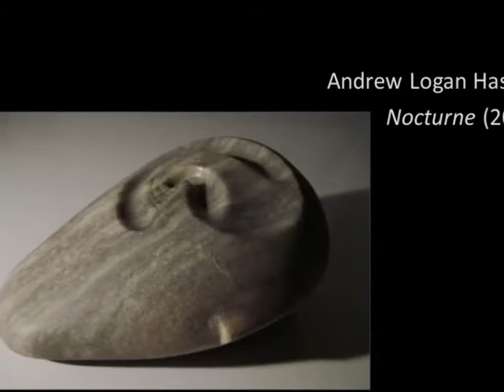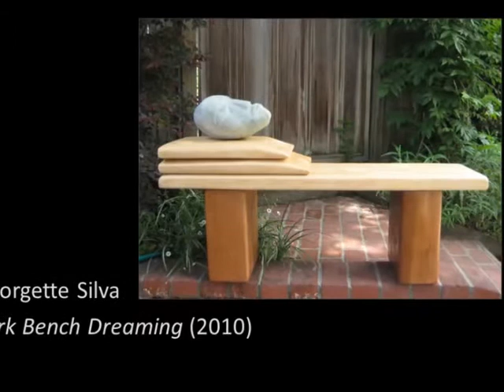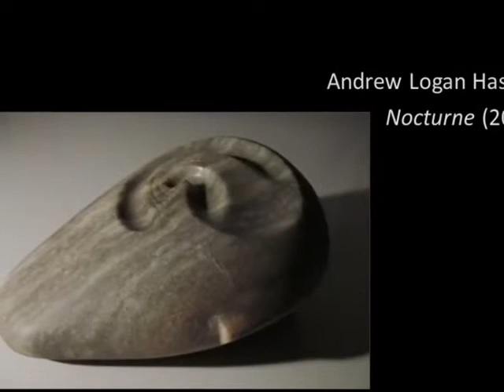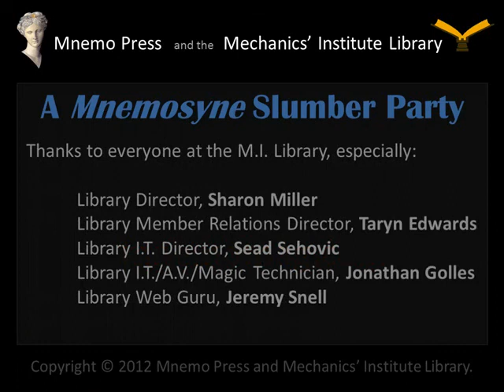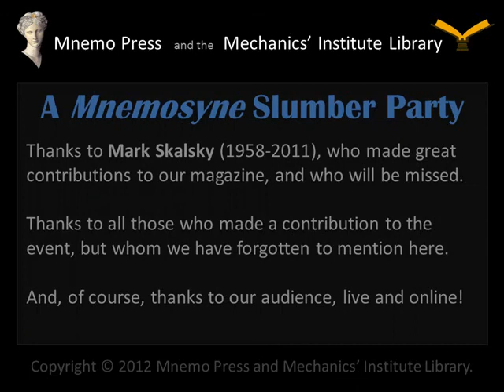Night Vision, by Kristen La Marca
Kristen La Marca appears live (via Skype) from San Diego to take us inside the world of lucid dreaming.

Art:
   Yellow Water, Pink Leaf (2011), by Barbara Berghart-Perreault
   Turquoise Trail (2010), by Roger Sosakete Perkins

Recorded live at the Mnemosyne Slumber Party, on Thursday, February 23rd, at the Mechanics' Institute Library and Chess Room in San Francisco.

You can also get it on your Android or iPhone as a Google Currents edition: